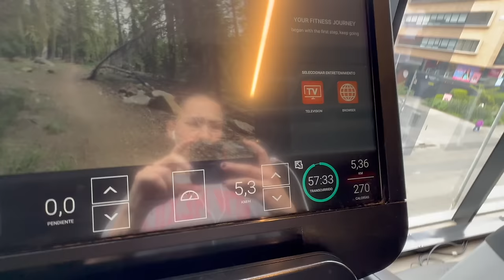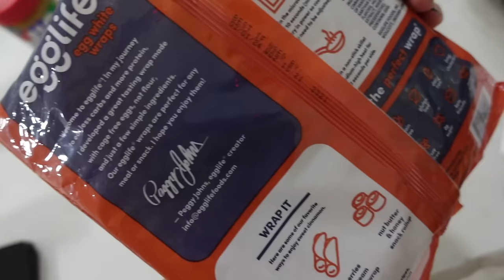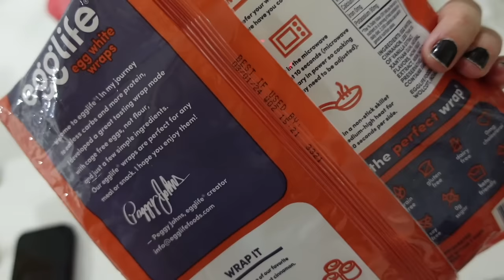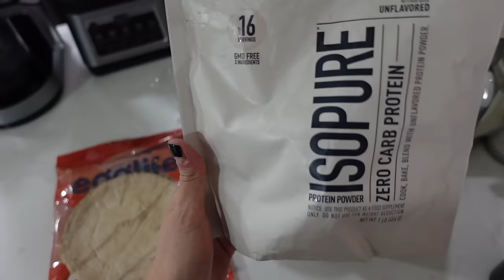🍳CUAL ES LA MEJOR PROTEINA PARA EL DESAYUNO? | LO QUE COMO EN UN DIA | VLOG 1401 | Manu Echeverri